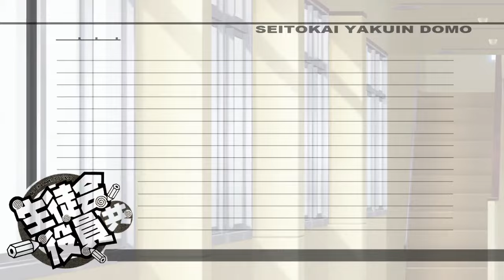Every Joke in Seitokai Yakuindomo #04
You'll either like it or hate it